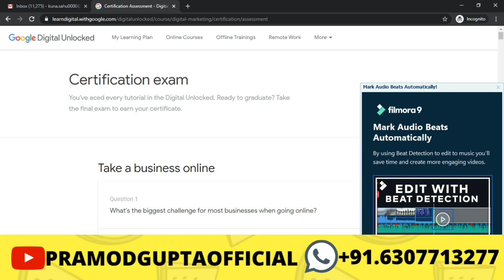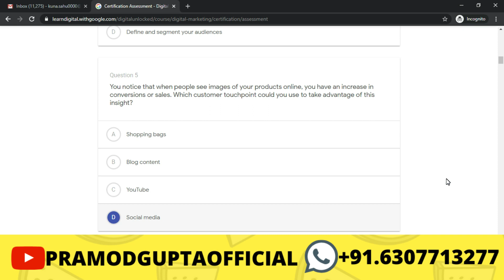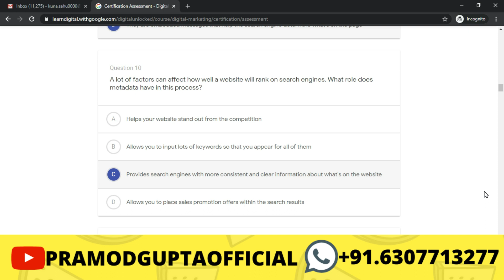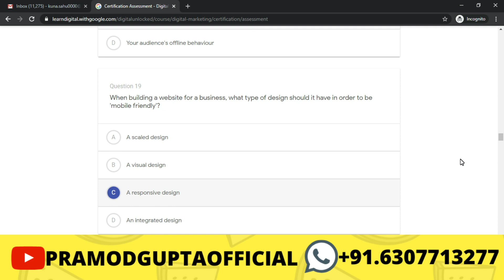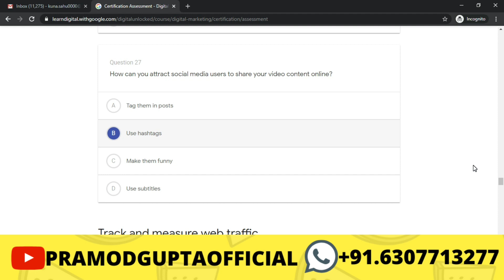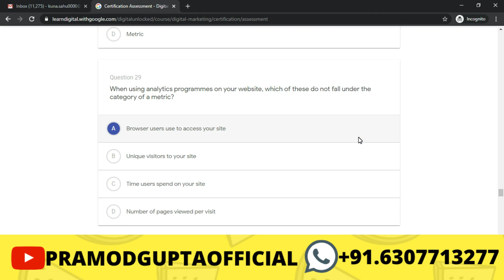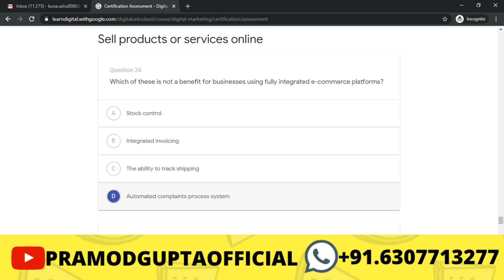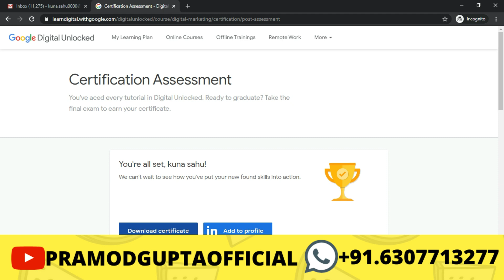GOOGLE DIGITAL UNLOCKED FINAL EXAM ANSWER July Latest 2020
Hello guys in this video you will learn how can you get free google certifications in 2020 with google digital unlocked/garage academy. In this video you can learn free digital marketing.

SEO Toolkit Exam For Advanced SEMrush Users Certification Exam Answers